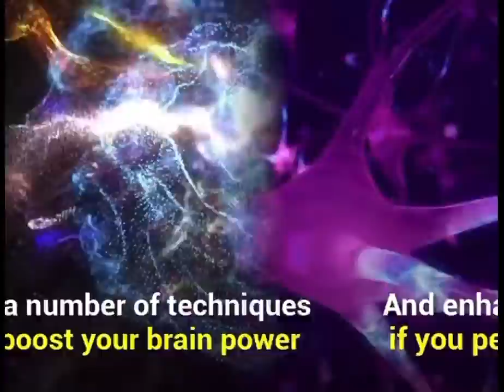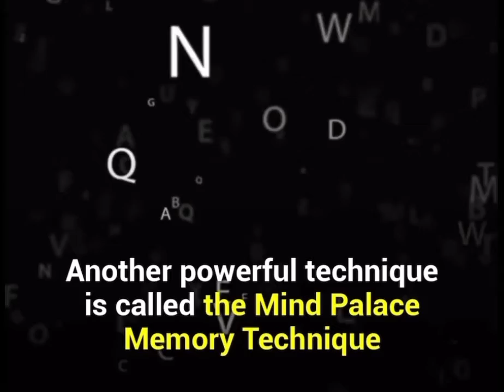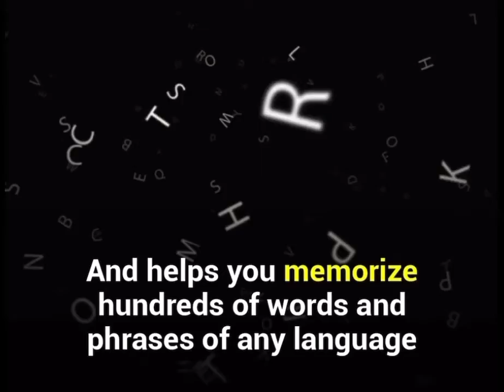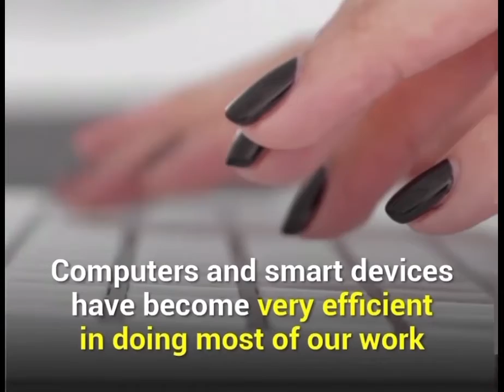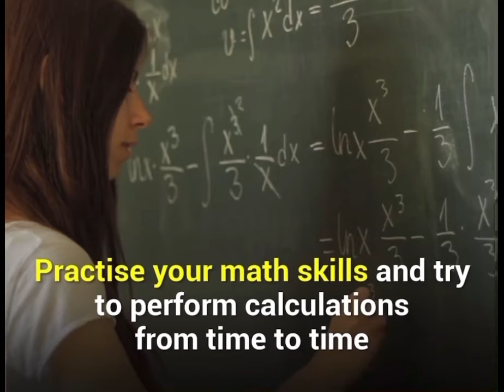HOW TO BOOST YOUR BRAIN POWER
IN THIS VIDEO YOU WILL SEE SOME OF THE TIPS TO BOOST YOUR BRAIN POWER ESPECIALLY TO THOSE WHO ARE GETTING OLD